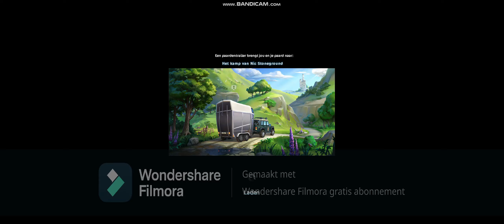Starstable update 14~ meer recycle dingen😁